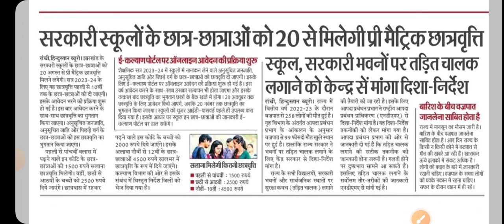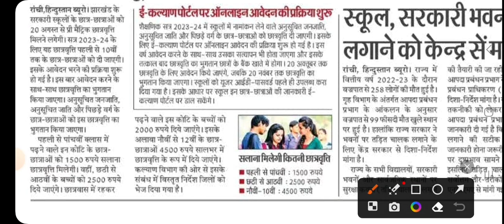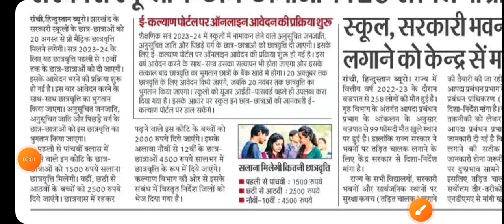जैक बोर्ड छात्रवृत्ति बड़ी खुशखबरी 2023-24 || Jharkhand scholarship || class 1 to 10 jac board